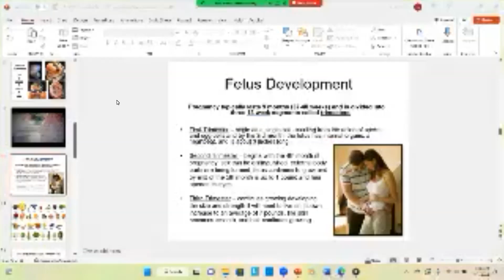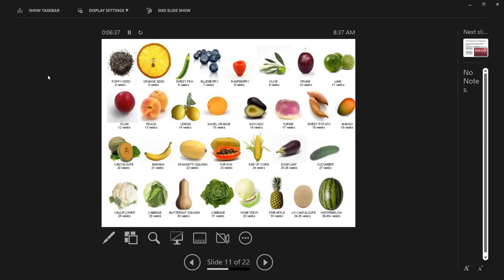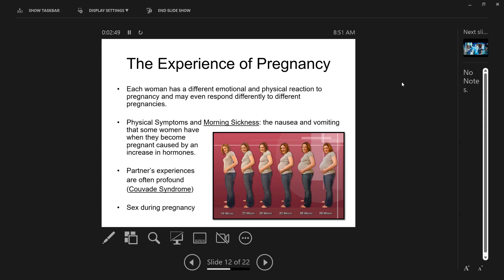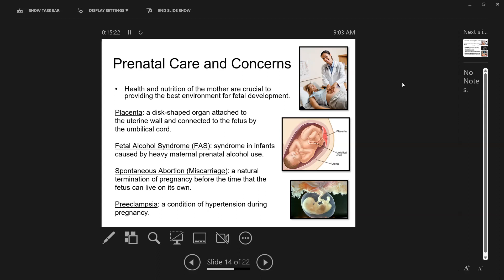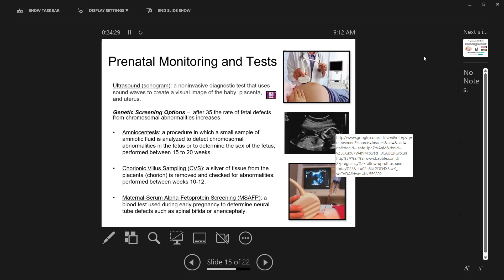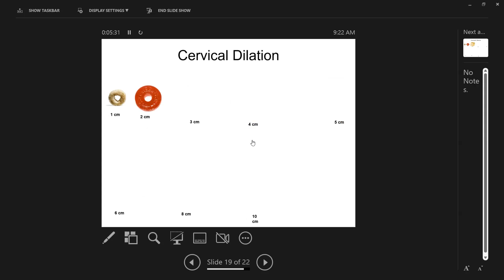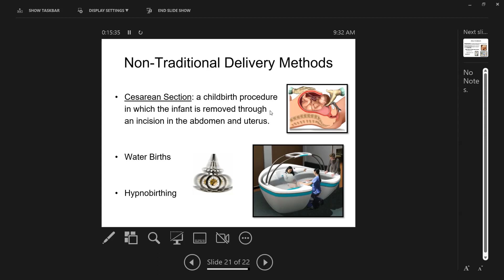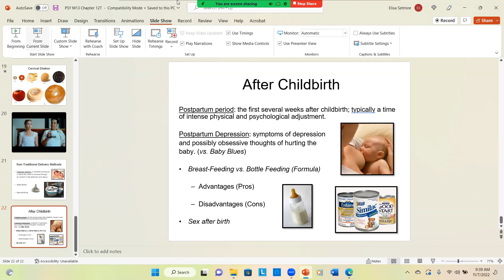Human Sexuality Monday 11-7-22 Class Recording | Psyched with Setmire